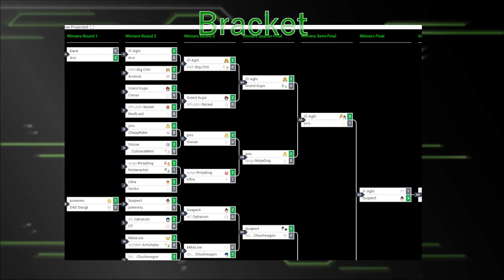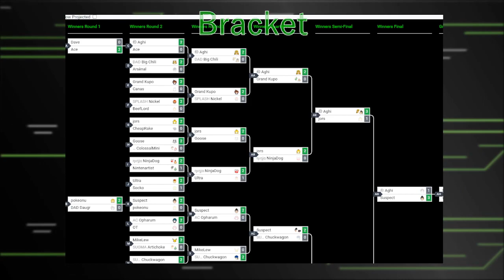Wavedash Weekly 72 - Jors (Peach) vs. Arkdee (Palutena) - Losers Semis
Lansing, MI
12/16/2022